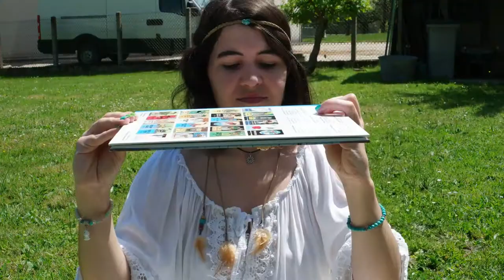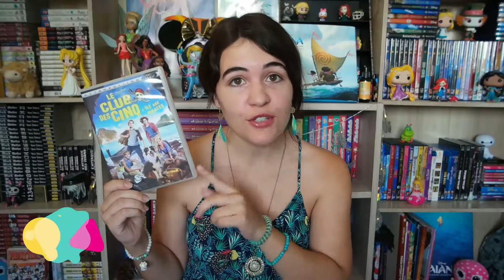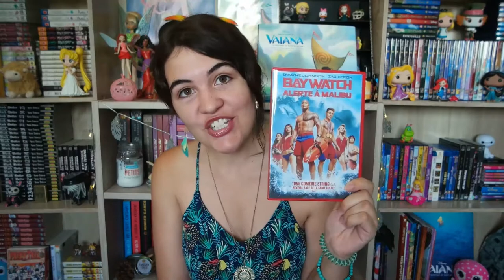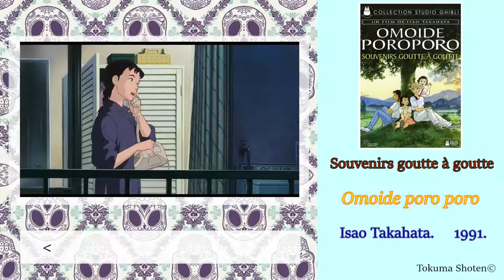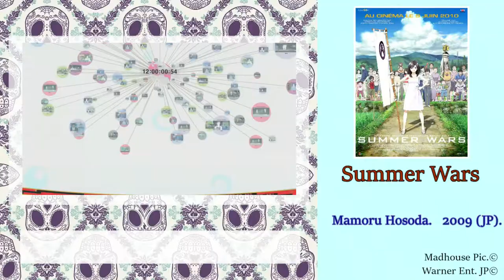6 films pour prolonger les vacances 🌞🌊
Déjà en manque de plage et de soleil ? Pas de panique. Ces six films devraient t'aider à prolonger un peu le plaisir... ;-). Quel est ton préféré parmi ma sélection ? ♥

💙 Minutage
00:36 - Le Club des Cinq : l'île aux pirates
02:03 - Little Miss Sunshine
03:10 - Baywatch : Alerte à Malibu
04:35 - Le dernière chanson
05:56 - Souvenirs goutte à goutte / Omoide poro poro
06:54 - Summer Wars

MUSIQUE D'INTRO : Omnia - Fee Ra Huri
MUSIQUES DE LA VIDÉO : Garret Bevins – Infinite – Star Dust